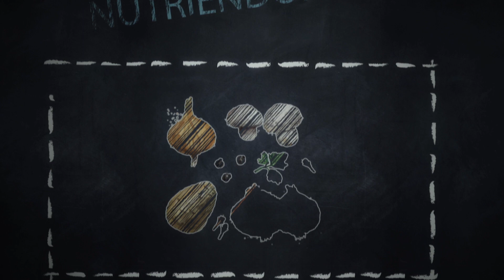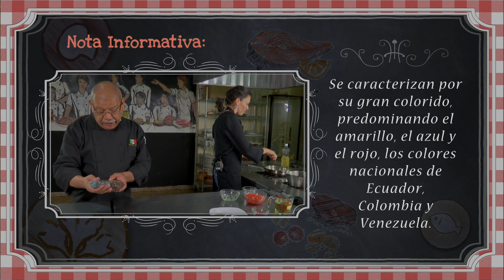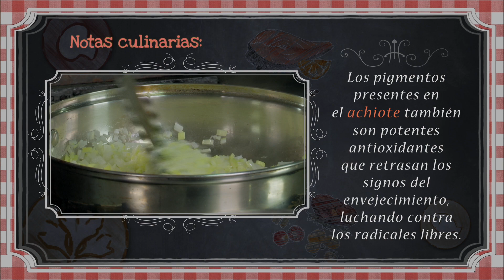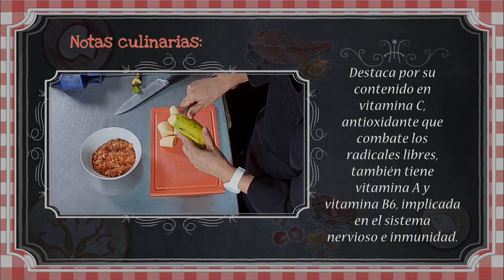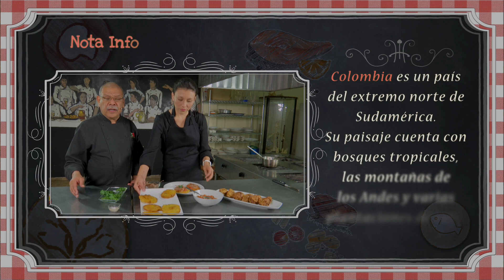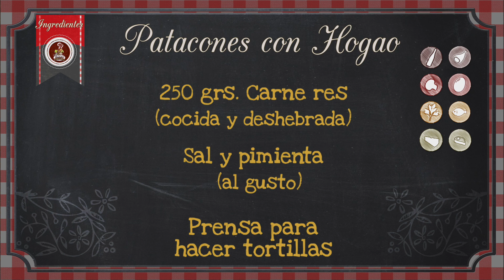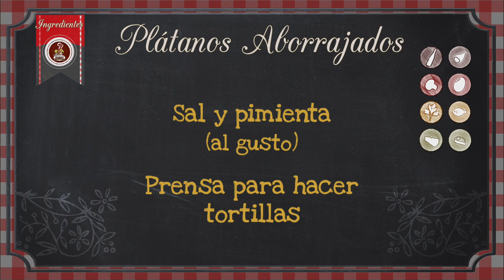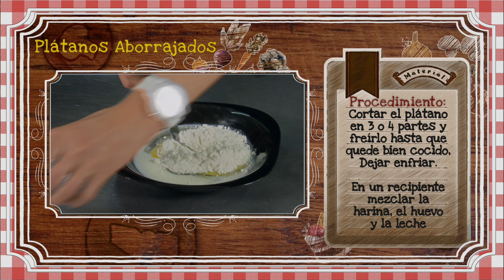Con Sabor Jarocho - Patacones con Hogao y Plátanos Aborrajados